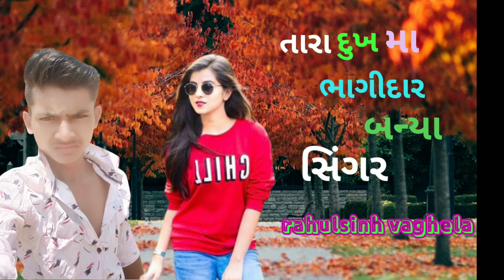તારા દુખ મા ભાગીદાર બન્યા સિંગર rahulsinh vaghela